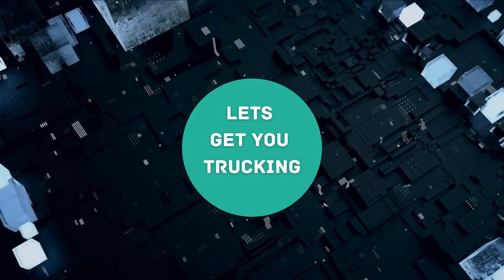Nissa UD 390, 18 000 Water Tanker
Introducing the Nissan UD 390 18,000 Water Tanker: Power, Efficiency, and Reliability Combined!

With its impressive 18,000-liter capacity, robust performance, and low maintenance design, this tanker is your solution for seamless water transport.

Maximize productivity and minimize downtime. Inquire now and revolutionize your water distribution game!